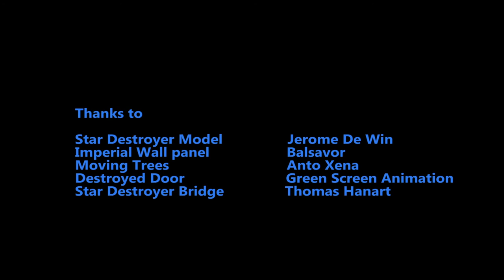A Star Wars Fan Film. The Quest for the Kaiburr Crystal.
An artifacts hunter is on a mission when he encounters a foe.
This was our entry in the 2016 Star Wars short film competition.